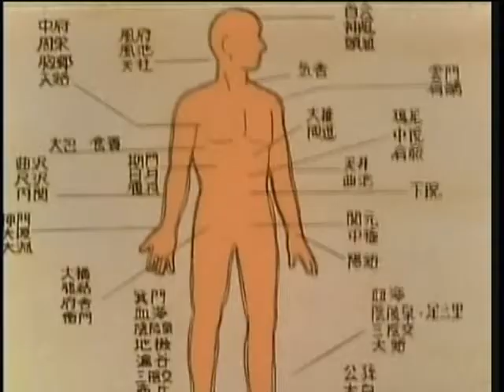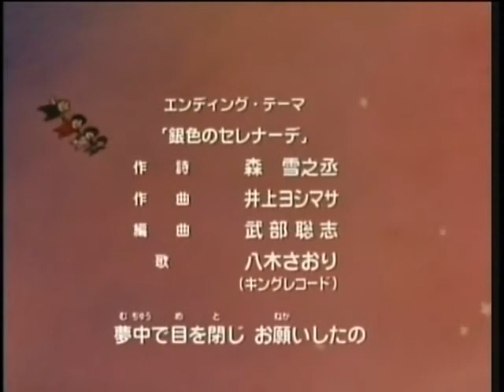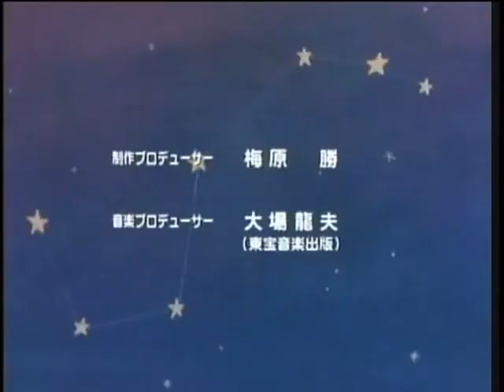07保护美少女！三个对手高清版